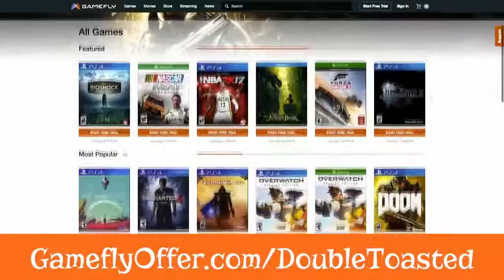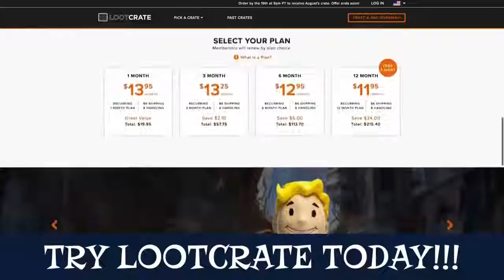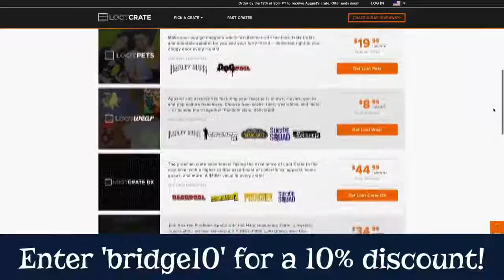DEEPWATER HORIZON MOVIE REVIEW - Double Toasted Review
DEEPWATER HORIZON MOVIE REVIEW - Mark Whalberg is back and unlike his movies like The Happening, or Planet of the Apes, he is not playing a character that doesn't suit him. This time we get serious as Whalberg plays Mike Williams, a man involved in the real life story about an offshore drilling rig exploding back in 2010. You may want to see Marky Mark talk to Ted the teddy bear, or hang out with Dwayne The Rock Johnson, but the Double Toasted podcast bring you a review of heart and soul.

For more funny movie reviews that bring the comedy every Wednesday night, head on over to Doubletoasted.com for trailer reactions of official movie trailers from 2016 and 2017, as well as video game playthroughs and funny videos and viral news stories.

And GAMEFLY has over 8,000 new releases and classics available to rent for Xbox One, Xbox 360, PS4, PS3, PS Vita, Wii U, Wii, and 3DS, as well as older systems.